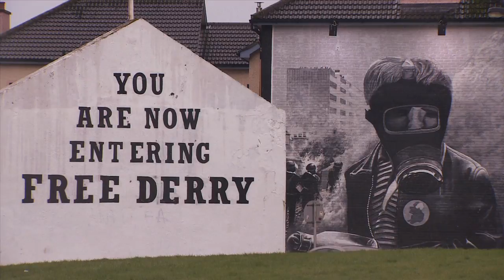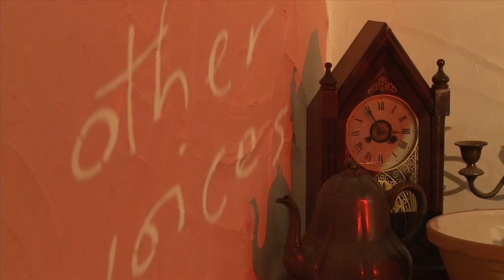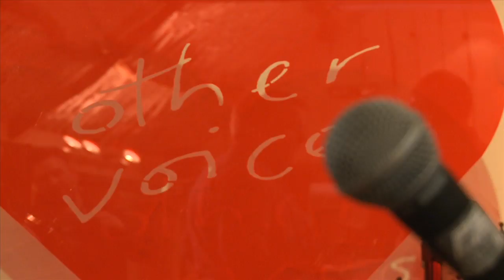Ed Vulliamy & Mary Fitzgerald - Banter Salon - Other Voices Derry 2013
One of the highlights of the Banter Salon to date, this featured two award-winning foreign correspondants talking about world affairs. Ed Vulliamy, The Observer's fascinating writer, talked about the fraught, bloody, vicious war between drug cartels carried out on the wild frontier that is the Mexico-American border. We were then joined by The Irish Times' foreign affairs correspondant Mary Fitzgerald as she discussed the state of the land in Mali and Algeria, the post-Arab Spring world and how seismic changes in Egypt and Libya may play out in the long term. Mary and Ed then discussed the role of the war correspondant in the modern media and the dangers faced in the field.